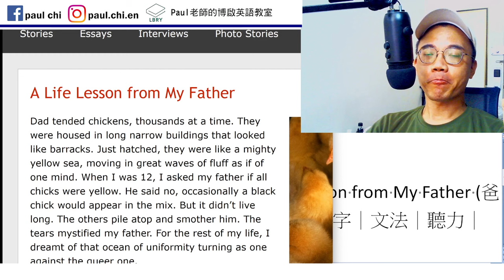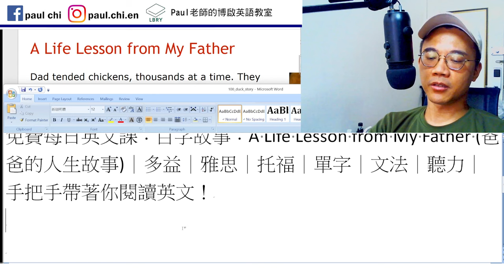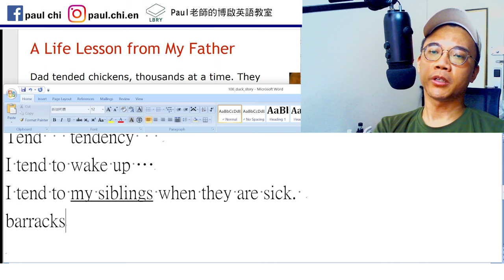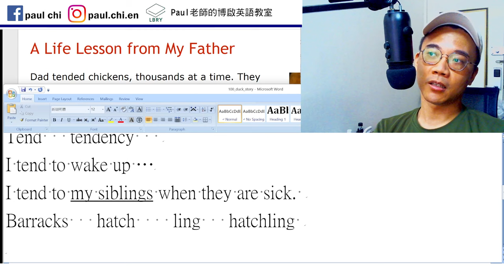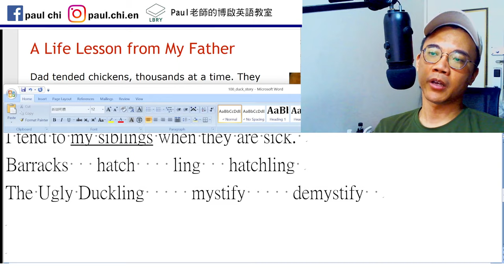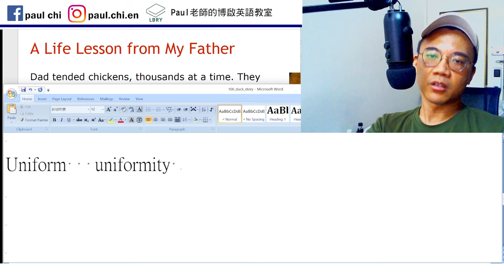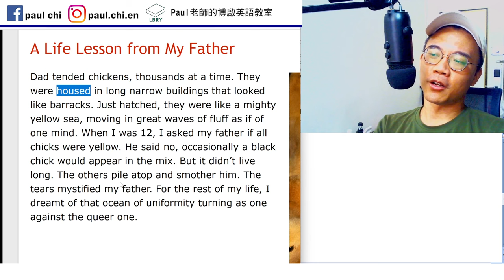【ep 825】百字故事：A Life Lesson from My Father (爸爸的人生故事)｜多益｜雅思｜托福｜單字｜文法｜聽力｜手把手帶著你閱讀英文！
Notes:

免費每日英文課：百字故事：A Life Lesson from My Father (爸爸的人生故事)｜多益｜雅思｜托福｜單字｜文法｜聽力｜手把手帶著你閱讀英文！

Tend   tendency
I tend to wake up …
I tend to my siblings when they are sick.
Barracks   hatch    ling   hatchling
The Ugly Duckling     mystify     demystify

Uniform   uniformity

LBRY: Paul老師的糟糕英語教室